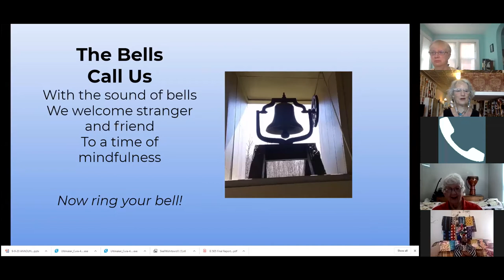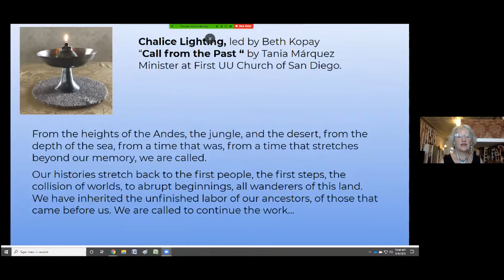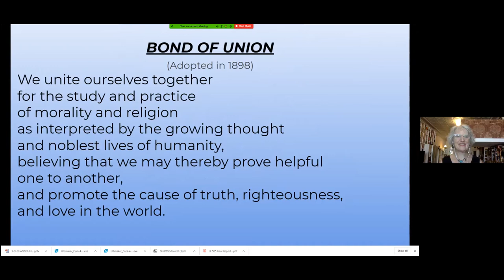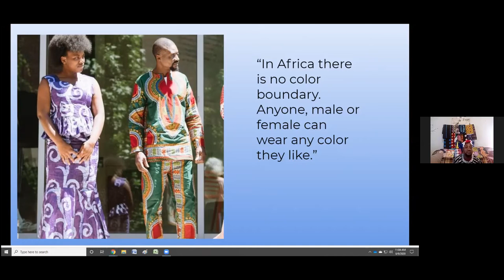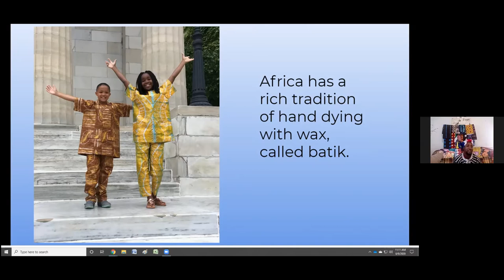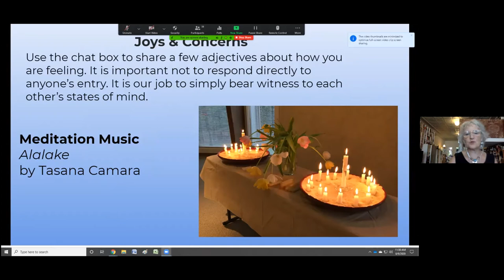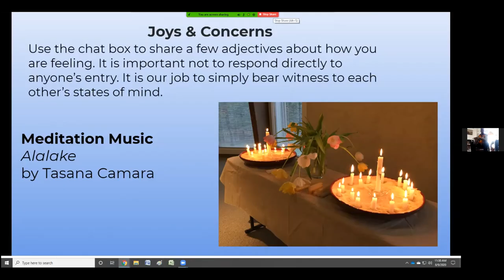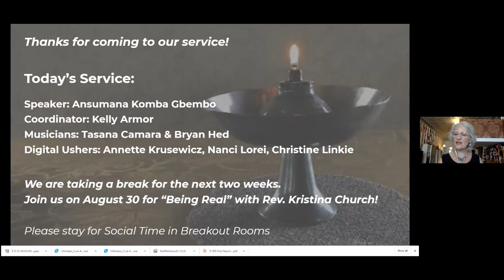UUCE Service, August 9, 2020 - African Clothing and Culture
Clothing and Culture of West Africa
Guest Speaker: Ansumana Komba Gbembo
Service Coordinator: Kelly Armor
Musicians: Bryan Hed and Tasana Camara

Ansumana Gbembo is a clothing designer and tailor from Sierra Leone. While fashion plays an important role in every society, West Africans are acutely aware of how clothing demonstrates respect and unites community. Ansumana told the story of his move to the United States and his passion for creating custom made garments. By learning about him Ansumana hopes we gained perspective and insight into our own culture.

Ushers: Nancy Lorei, Annette Krusewicz, Christine Linkie, Jill Johnson